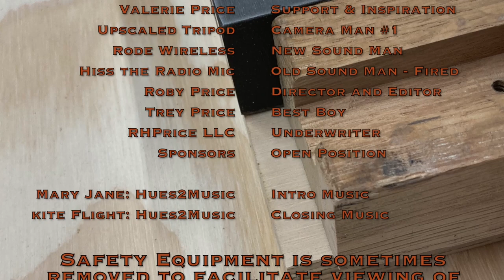Router Table Part 2: CastIron Top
General description for the Router Table build:
In these episodes we will build a router table that has some unique features but also conforms to what we all think of as a router table.  The table is built from standard plywood.  Edges are trimmed such that the plywood edges do not show.  There is dust collection and storage for bits and router-based accessories.  In truth, there are may aspects of this project that have been done before so let me list the unique features that might gain your interest.

• There is a rolling base on this table that retracts into the base of the cabinet.
• The top is a cast iron top that I used on my table saw and is mounted on the table.
• Dust collection works and has multiple configurations depending on the fence.
• The table is shallow but still accommodates multiple fence types.
• The finish is…  Well, you will have to tune in for that.

Part 2: Cast Iron Top
The cast iron top used to be inserted into the table saw, as a result and it defines the size of the table.  As a result, the table is a bit narrow because I did not want additional table-top beyond the cast iron.  There are what I call “outriggers” that are on either side of the cast iron top that facilitate the attachment of a standard router fence.

Special Features:
There is a lot of time spent to find the connection taps on the bottom of the cast iron top.
The oak sides that incorporate the “T-Slot Track” redone
The oak sides also have “T-Slots” cut in the wood that match the cast iron top

Tools Used:
Crosscut Saw
Table Saw
Jointer
Planer
Palm Router
Random Orbital Sander
Vic’s Bit